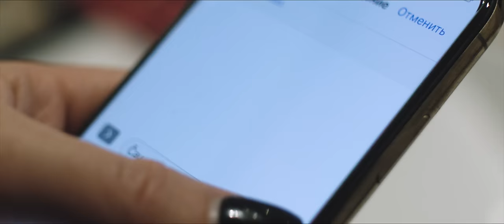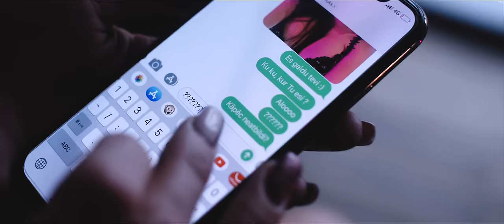MEET SEXY GIRLFRIEND OR DRIFTING WITH FRIENDS?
“Don't let sideways get “in a way” of your relationship” or “Don't pi** off your GF, only she knows how to f*** you right.”
 This year especially for Valentines day we let out our latest video that was created in collaboration with young and talented artist Arcando.

Dear ladies - this one's for you! You know it da** well what happens to your men, when it is snowy outside.

Released by: Future Generation, a division of TNC Music Ltd.